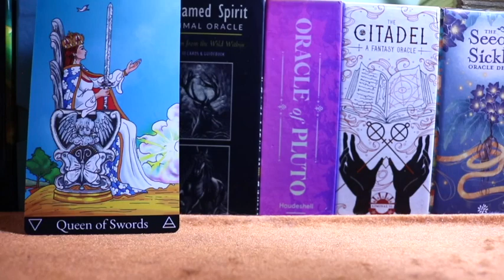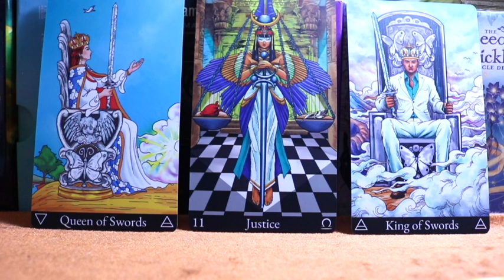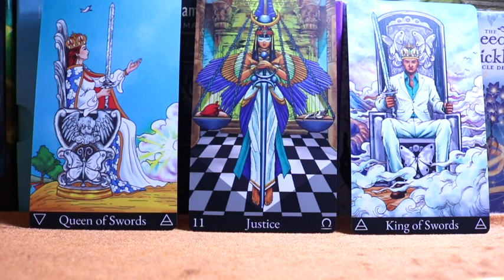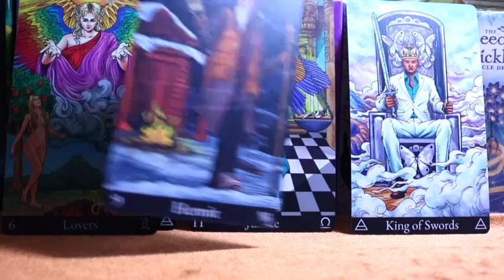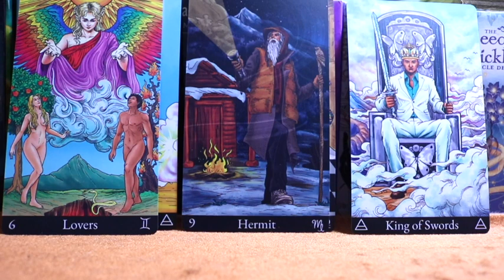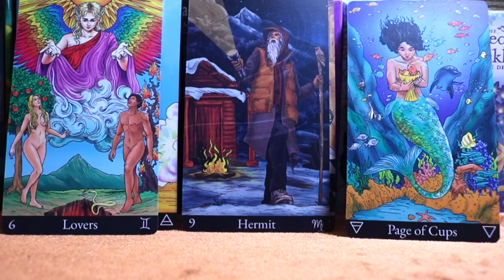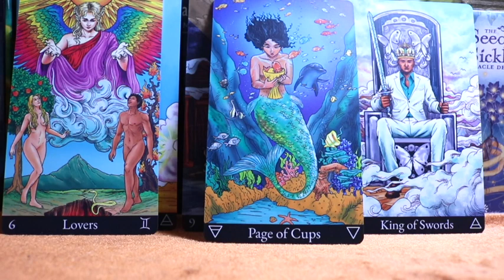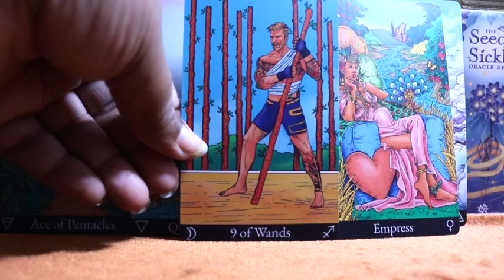AQUARIUS- TODAY'S MESSAGE- WITH YOU TWO A LITTLE GOES A LONG WAY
At varies times readings for your Sun, Moon, Venus or South and North Node may resonate more. Check those readings as you feel is appropriate or what resonates.

HOW TO USE THE READING
Hi! Here is your general tarot reading. In this reading you may find things that resonate with you or things that seem to rub you the wrong way. Both of these feelings are important in a tarot reading because sometimes readings can feel like they tell your story and confirm your experience and sometimes readings will bring new insight into our behaviours and beliefs. That’s always a really good sign that the reading can help you understand yourself in a new way or awaken to ourselves even if you don’t agree with everything in the reading. Gain the desired clarity from these messages through noticing your thoughts and feelings during the reading. Remember that tarot is only telling us stories about our lives but does not dictate your life. Stay self-empowered. Stay self-aware.

ABOUT ME I am a creative and a teacher who is on a journey of learning, healing, self-discovery and empowerment. I share my ability to read the cards with you to help give more access to this tool for spiritual growth and self-knowledge.

RECOMMENDED RESOURCES FOR HEALING & SELF-DISCOVERY THROUGH TAROT
Books:
Tarot Therapy: Harnessing the Healing Power of the Deck by Leona Nichole Black
Tarot by Tina Gong

Recommended Decks:
Trauma-informed Yoga Affirmation Card Deck by Zahabiyah A. Yamasaki
Woman In Total Control of Herself by Ann Sullins
Sacred Geometry Relationships by LON

Music: Earth Bound - Slynk Ice Kenkey Beat - Nana Kwabena

Decks used in readings: The Mind's Eye Tarot
Radiant Wilds Tarot